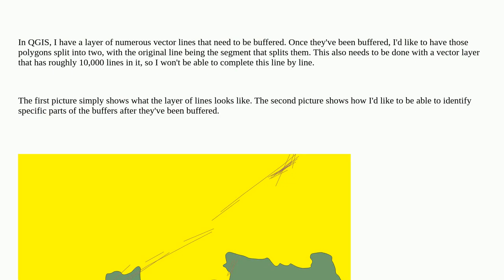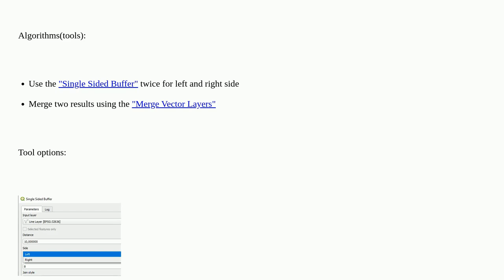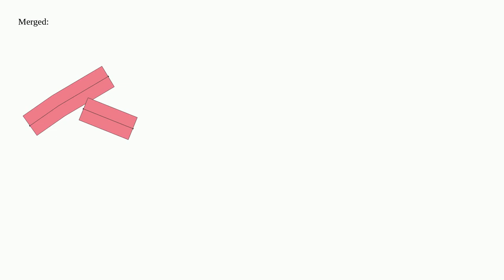Splitting line buffers into two separate polygons in QGIS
A special thanks goes out to the community

  polygon-creation line buffer qgis